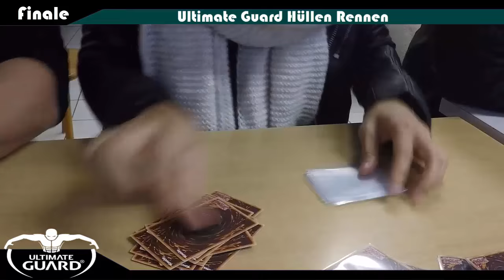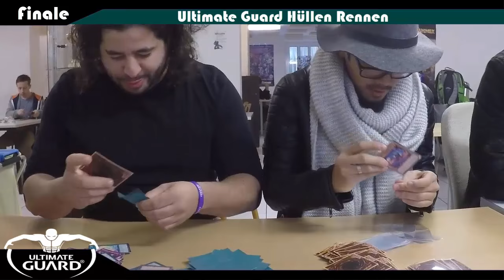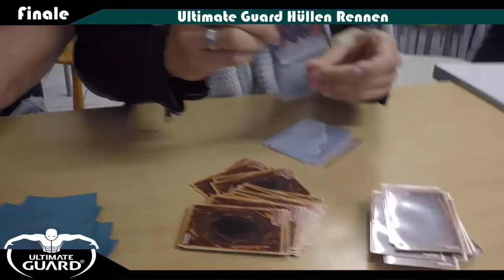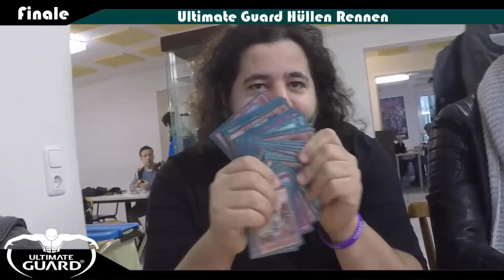TBT: Einhüllen Wettrennen Sleeve Race - wer ist der schnellste? Yu-Gi-Oh! (German/Deutsch)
heute mal was richtig Random
wir machen einen Rennen wer am schnellsten Einhüllen kann :D
Danke an Ultimate Guard, wir haben auch ein Gewinnspiel mit denen :)
►Karten-Salon:
►YGOCardMarket
unsere Facebook Seite:
unsere Blog Artikel auf Gate to the Games:
►DevPro: TeamBubbleT
►Dueling Network: KidRainen
►etcg: OMGTeamBubbleT
►Hearthstone: BadBoyBudha#2639
-thanks